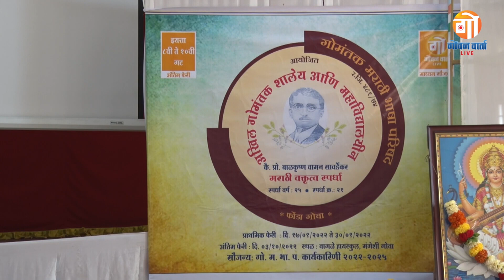ELOCUTION | गोमंतक मराठी भाषा परिषदेतर्फे राज्यस्तरीय वक्तृत्व स्पर्धेचे आयोजन